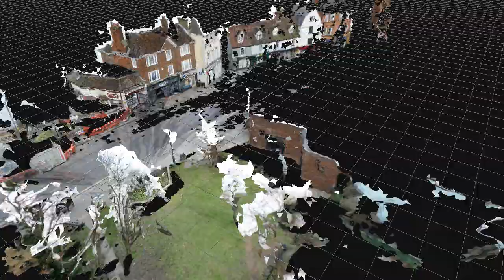Statue1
There is a statue in Hertford, Hertfordshire of the Rev Samuel Stone made by Henry Tebbutt in 1999. I scanned this in to reproduce it as a 3D model but to my amazement, the scan had captured the entire street. So here is a virtual video of the Wash in Hertford. You will believe a PC can fly!